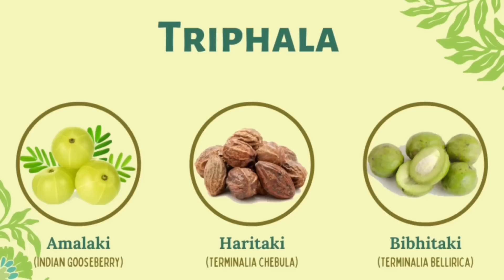Digestion Issues - Gone In 24 Hours | 3 Best Food To Improve Your Digestion